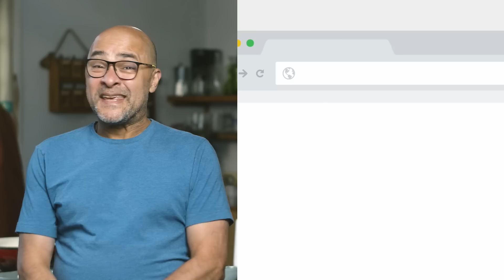¡Cocina como chef! ¿Cómo hacer pollo al vino tinto? un clásico fácil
¿Buscas quedar como un chef profesional frente a tus invitados? Hoy tengo un plato francés 5 estrellas. ¡Haremos pollo al vino tinto! Un clásico que te enseñaré su paso a paso técnico, pero que te lo explicaré tan sencillo que no podrás no hacerlo. ¡Invita a tus amigos y prepárate este platazo y etiquétanos! @lasrecetasdesumito @sumitoestevez.

Si quieres conocer más sobre Recetas, Talleres y últimas novedades de Sumito, ingresa a
✍  Oferta especial en talleres usando el cupón 👉 SUMITOTALLERES10

Ingredientes
- 400gr de tutro
- 700gr de vino tinto
- tomillo al gusto
- 1 cabeza de ajo .
- 1 cebolla en mire poix
- 2 hojas de laurel
- 1 zanahoria en mirepoix
- 100gr de celery
- aceite de oliva al gusto
- tallos de cilantro
- 100gr champiñón
- 3 cds de aceite de oliva
- 80gr de tocineta en cubos
- 1 diente de ajo en brunoise
- perejil finamente picado al gusto.

Para acompañar graten de papa

👨‍🍳 Pásate a revisar mis productos favoritos para cocinar y alimentar los sentidos

Producción Ejecutiva: Alfredo Segnini
Dirección: Eleazar Parra
Curaduría Gastronómica: Sumito Estévez y Eleazar Parra
Producción Gastronómica: Sylvia Sacchettoni
Asistente de Cocina: Pedro Castillo
Estrategia Digital: Odilén Mendoza y Jary L Tescaritt
Redactora: Keilyn Escobar
Cámara: Beto Revette y Fernanda Risso
Postproducción: Beto Revette y Fernanda Risso
Composición y Producción Musical: Ali Ochoa
Mezcla y Masterización: Jorge Nava

Gracias a nuestros amigos de David and Joseph por el apoyo con algunos equipos